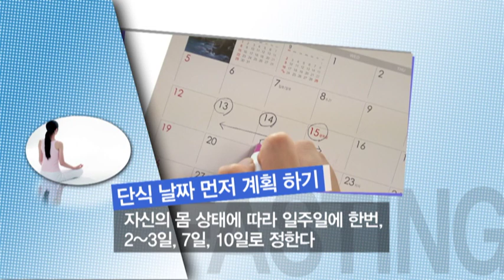건강한 다이어트 단식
휴가 전 단시간 효과볼 수 있는 다이어트, 단식
건강하게 단식하는 법? 대구시에서 알려드려요:D